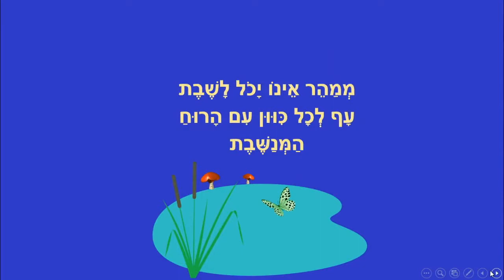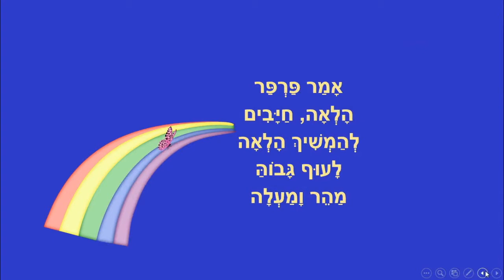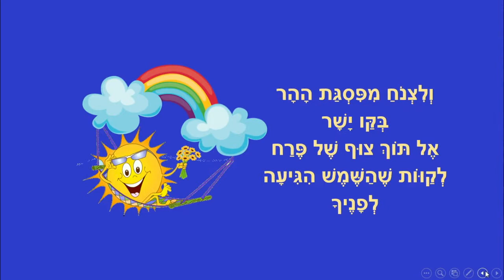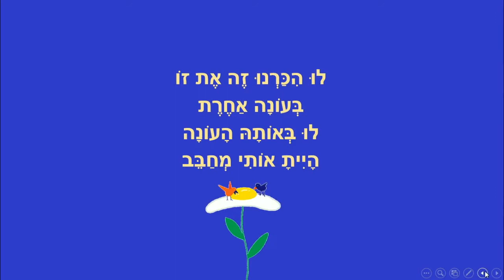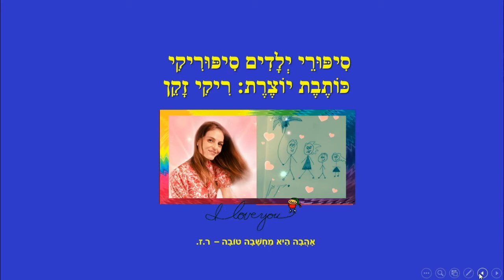פרפר חורף - סיפור קצר לילדים - מאת: ריקי זקן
פרפר חורף
סיפור ילדים